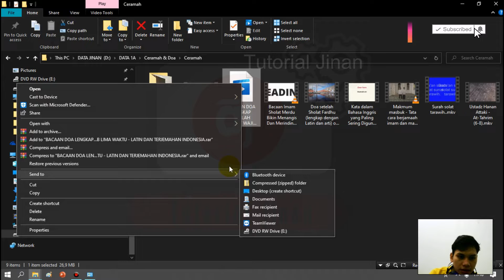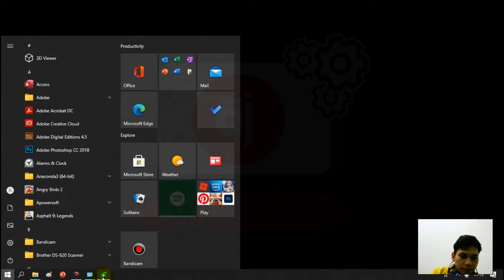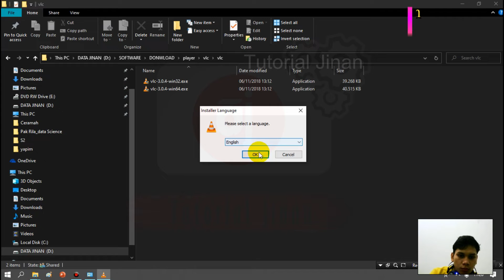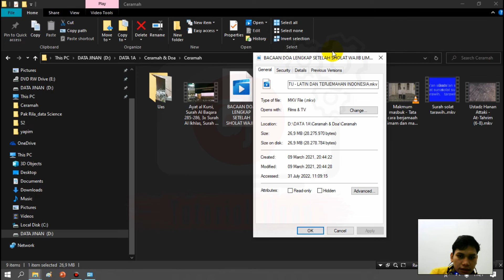Missing Codec = This Item was encoded in a format that's not supportes 0xc00d5212_Tutorial Jinan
Assalamualaikum Wr, Wb kali ini Tutorial Jinan akan berbagi tips bagaimana Missing Codec = This Item was encoded in a format that's not supportes 0xc00d5212
Missing Codec = This Item was encoded in a format that's not supportes 0xc00d5212